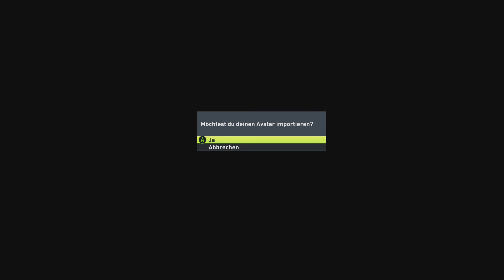Angespielt #039 - FIFA 22 ! [2/2] - Let´s Play [X-Box Series X][german]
Hallo Leute,
Angespielt ist ein Format, bei Parttime Insane. Spiele werden kurz angespielt und vorgestellt.

Gizmo spielt: FIFA 22

Trinkgeld?

Auf Amazon kaufen